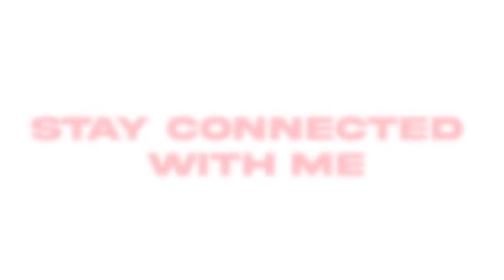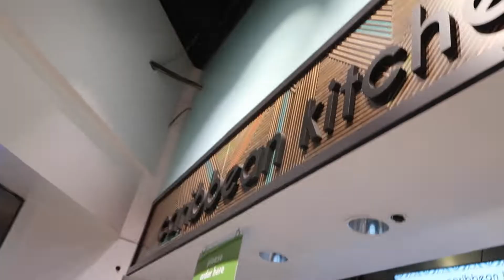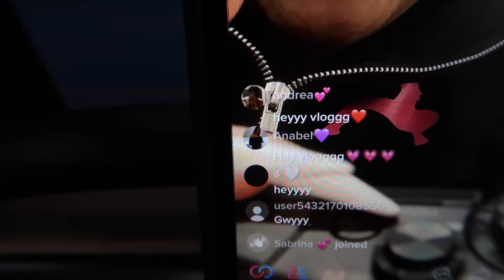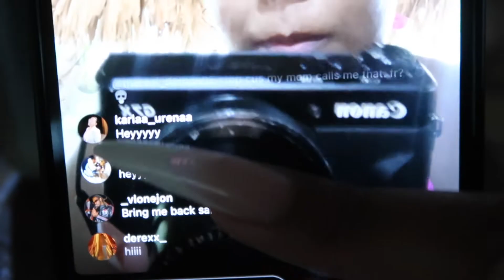DOMINICAN REPUBLIC VLOG MAY 2023